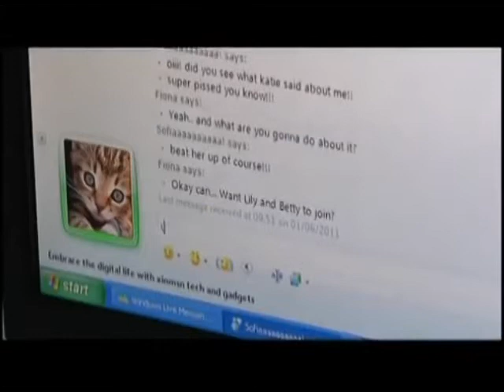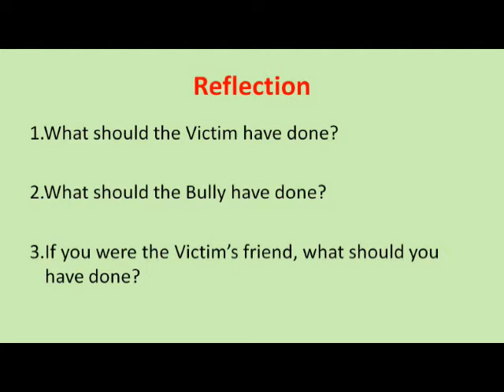Sec 2E & NA - Cyberwellness Mission 2